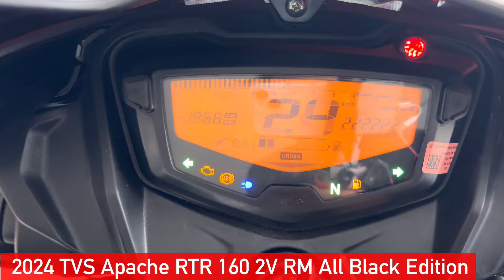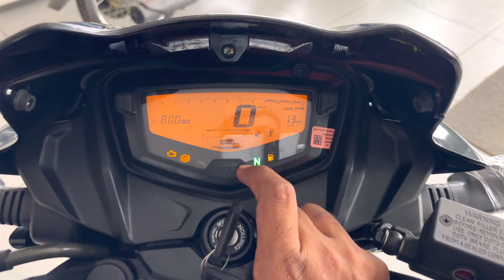Lo Agayi 2024 TVS Apache RTR 160 2V RM All Black Edition Review | On Road price New Update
All New 2024 TVS Apache RTR 160 2V RM All Black Edition Review | On Road price New Update

Soubhagya TVS Showroom
 Add - NH-2 Hiway , Near Jai Gurudev Pump Mathura

Dosto Is Video Me Mene TVS Apache RTR 160 2v all black edition Ka Review Kiya Hai Jisme Mene Iske On Road price Mileage features Ke Bare Me Bataya Hai I Hope Ye Video Apko Acha Lagega So Video Ko Like Aur Share Karen.

Topic Cover-
tvs apache rtr 160 2v black colour
apache rtr 160 2v on road price
tvs apache 160 new model 2024
apache 160 black edition
tvs apache 160 mileage